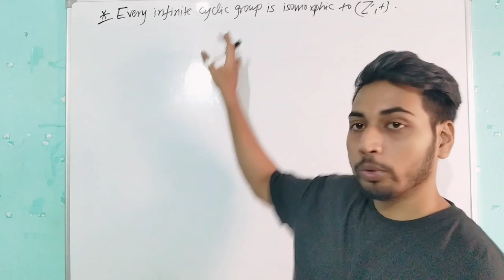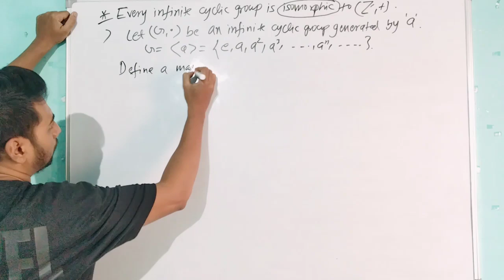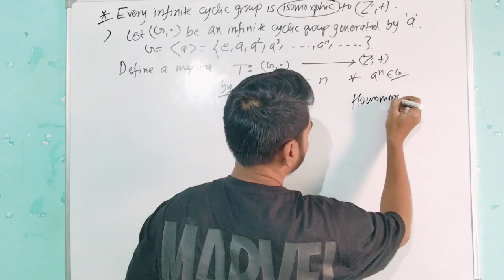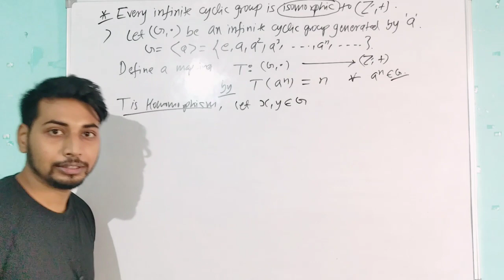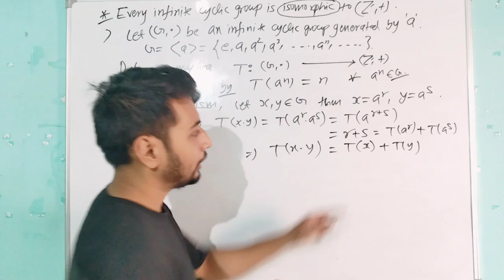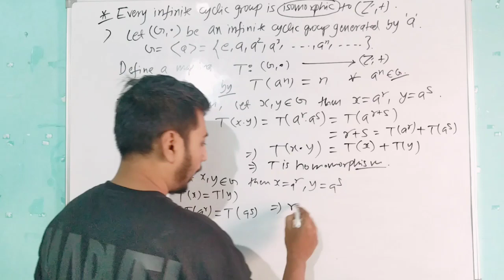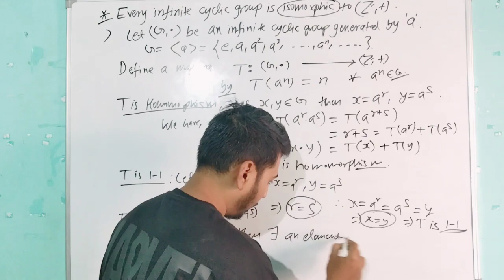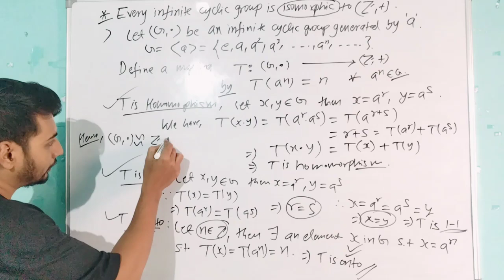Every infinite cyclic group is isomorphic to Z Proof | Isomorphism of Groups | Group Theory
Infinite cyclic group is isomorphic to the group of integers.

isomorphism
isomorphic group
cyclic group
Lagrange's Theorem
Subgroup of A4 of order 6
A4 has no subgroup of order 6
Converse of Lagrange's theorem
Group theory
interview special question in abstract algebra
Cayley theorem proof